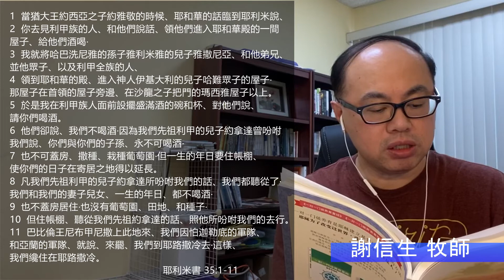EFCLA 2020 0922 與神的親密時分 靈修分享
每日靈修（耶利米書 35:1-11）
親愛的主耶穌，求袮賜給我們堅強的信心，讓我們在這個充滿自我主義的世上，能夠堅守絕對的真理，就是祢的話語；並且讓我們藉著經歷你的恩典，明白順服祢所得享的喜樂是勝過世上的快樂，使我們成為不論付出任何代價，都能持守且傳承信仰的基督徒。謝謝主，禱告是奉主耶穌基督的名求，阿們！